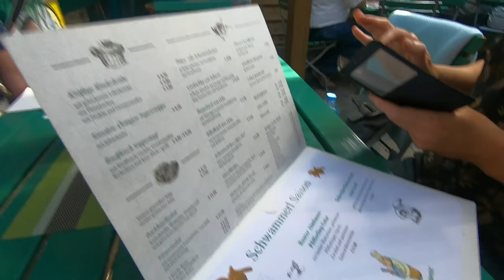Italie 2018 || Villaggio Europa #1 || Gopro Hero 6 Black